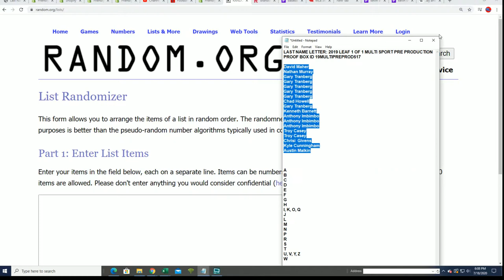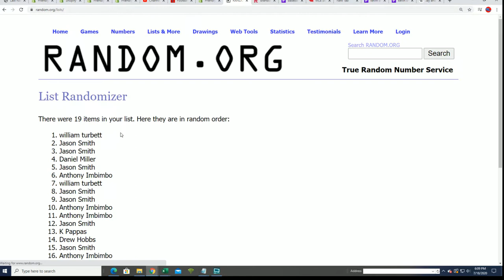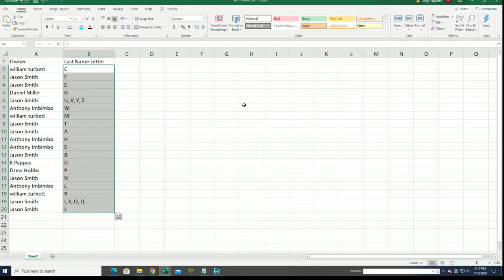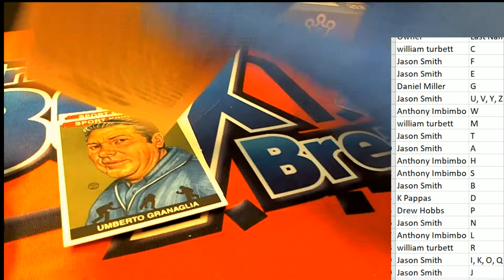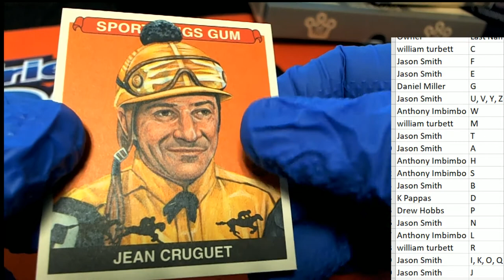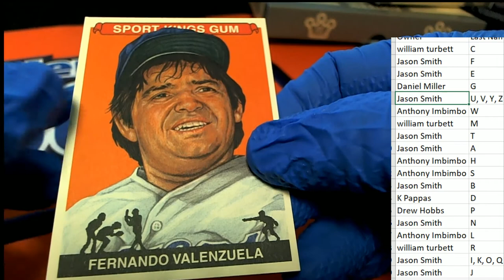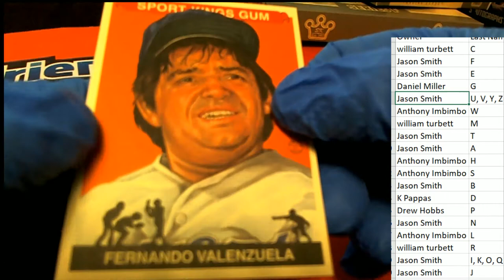2012 SPORTKINGS SERIES F ID 12SKF202